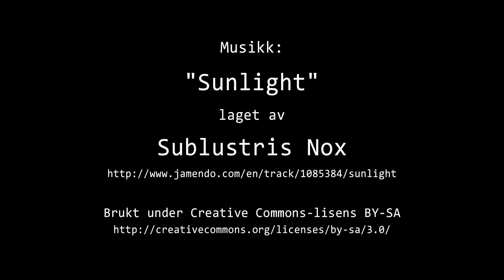Timelapse Cam 2 - 26. oktober 2019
Været i Moss lørdag 26. oktober 2019.